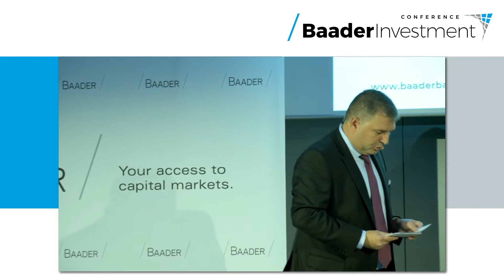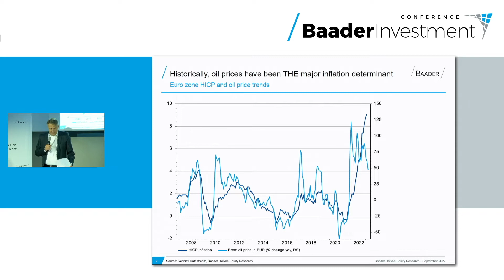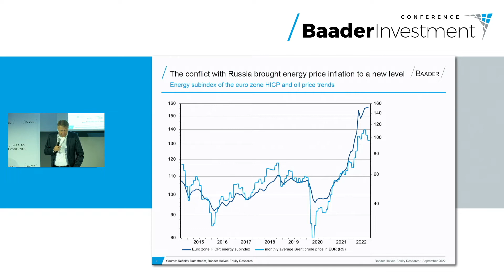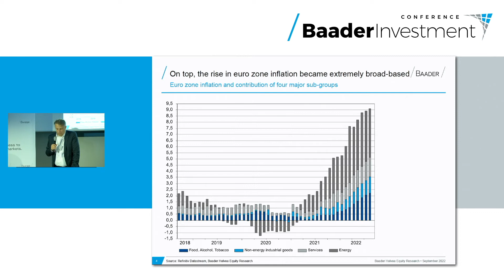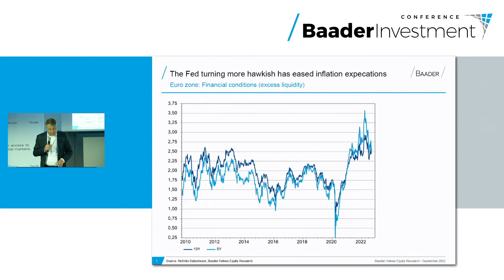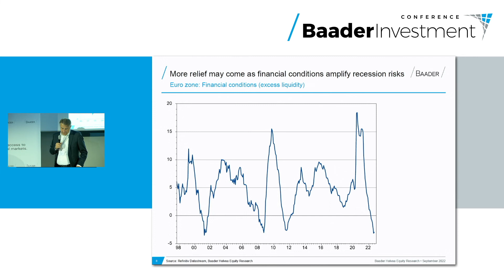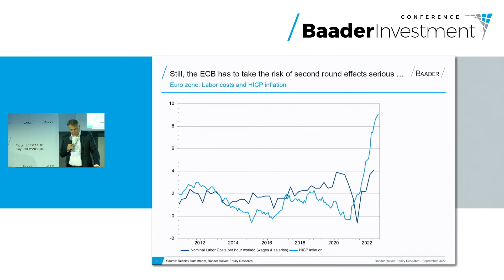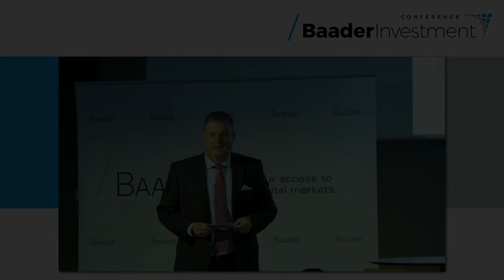Inflation - ist die Angst berechtigt?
Ein Vortrag von Gerhard Schwarz, Head of Equity & Cross Asset Strategy, Baader Bank AG